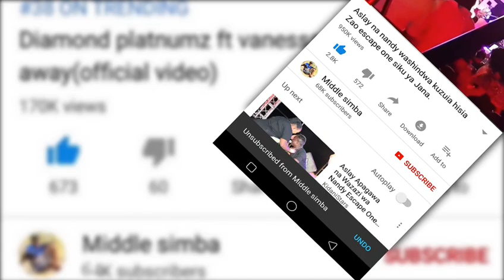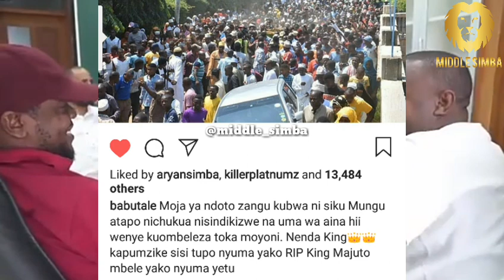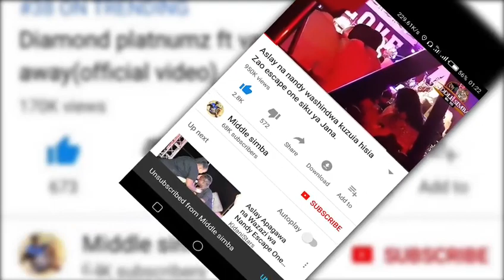INAHUZUNISHA:MENEJA WA DIAMOND ATABIRI KIFO HIKI,HUWEZI AMINI.